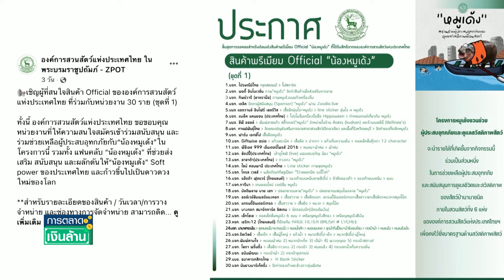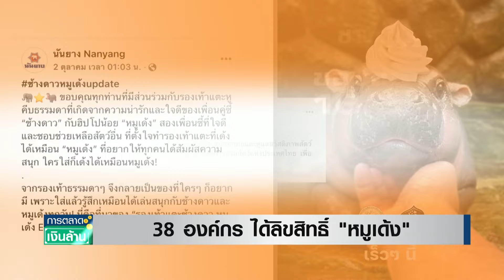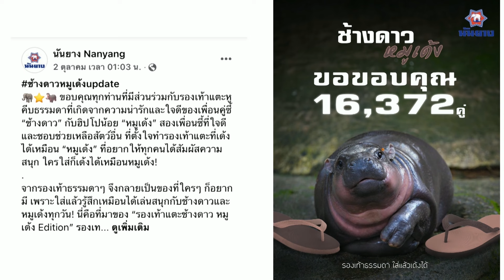38 องค์กร ได้ลิขสิทธิ์ "หมูเด้ง" | การตลาดเงินล้าน 14 ต.ค. 67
แรงไม่หยุดเป็นกระแสต่อเนื่องสำหรับเจ้า "หมูเด้ง" ทำให้มีสินค้าต่าง ๆ วางจำหน่ายจำนวนมาก ล่าสุด องค์การสวนสัตว์แห่งประเทศไทยในพระบรมราชูปถัมภ์ เผย 38 องค์กร ได้ลิขสิทธิ์ 'หมูเด้ง' ใช้อย่างเป็นทางการ โดยรายได้ส่วนหนึ่งช่วยน้ำท่วมและช่วยเหลือสัตว์